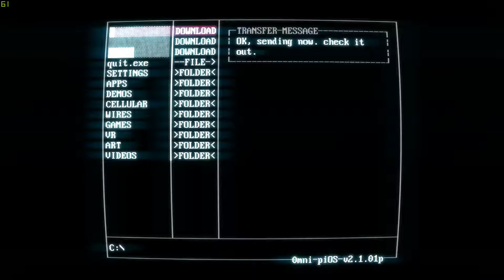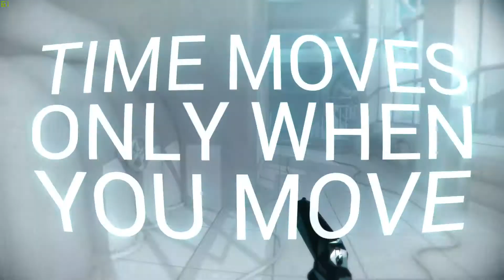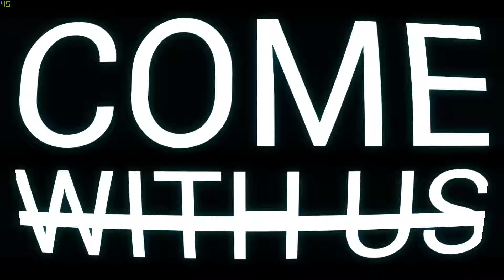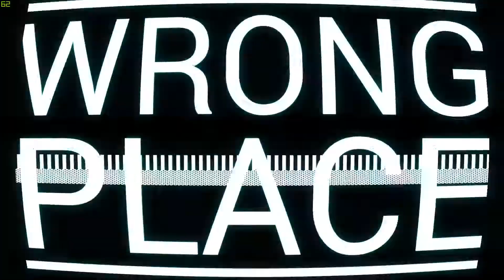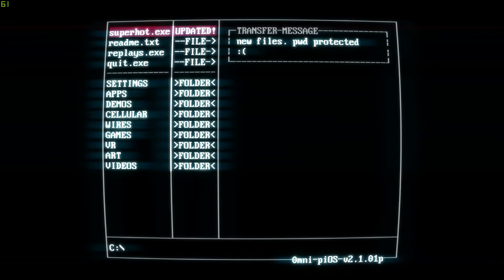{Super Hot} - TIME STOPPING POWERS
My Local Youtuber Discord!

SocialMedia!